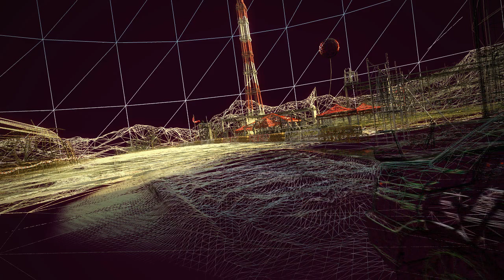DiRT 2 Explained.wmv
sorry for shit song tehe :(